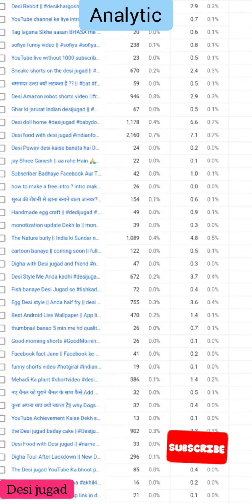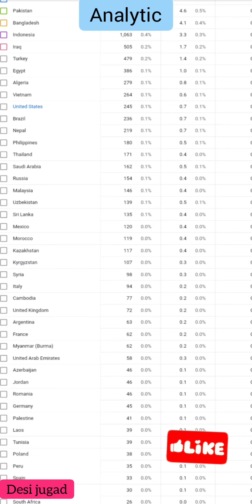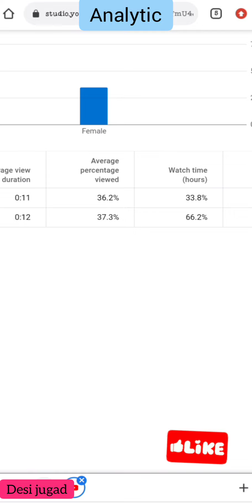YouTube Analytics live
live show analytics KR Diya ab Mt puchhna ki kitne Hain?